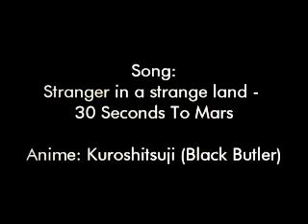黒執事 - Stranger - Sebastian/Ciel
okay. and again. as the former upload of this video was cut at the end ;__;

this is my first Kuroshitsuji video, so please be nice.
and I'm sorry for the bad quality. and for the maybe not that good quality of the song, as it was 6:54 and I had to cut it down ^^;

hope you can enjoy it anyway :)

Anime: Kuroshitsuji (Black Bulter)
Song: Stranger in a strange land - 30 Seconds To Mars